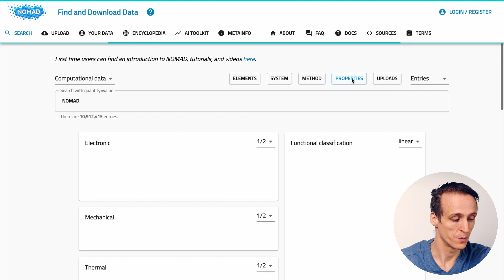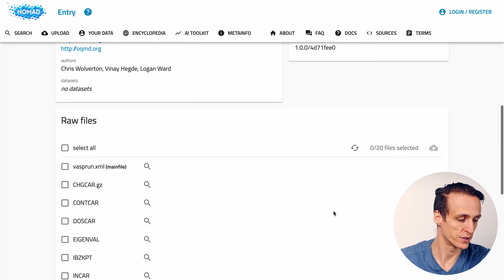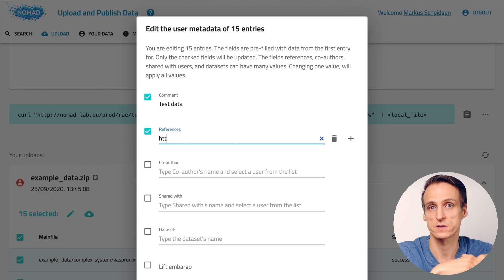NOMAD introduction (virtual tutorial series)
This is part of the 1st tutorial in the NOMAD virtual tutorial series. This is on the NOMAD Repository and Archive. You find the web-site for the tutorial

This is the introduction video, where NOMAD Developer Markus Scheidgen explains what NOMAD is and what role NOMAD components like the Repository and Archive play. Before you start to watch the other tutorial videos and do the exercises, we recommend to watch this introduction. It will give you a brief overview of NOMAD, its various parts and functionality as well as some nomenclature.

You find the web-based user interface to the official NOMAD Repository and Archive